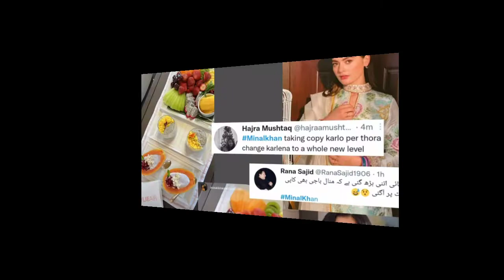mathira on minal Khan and Kylie Jenner matter | mathira on her show with javeria saud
famous actress and host mathkra in her show with Javeria Saud passed  statement about Minal Khan and Kylie Jenner matter